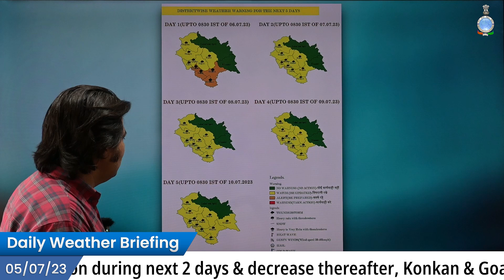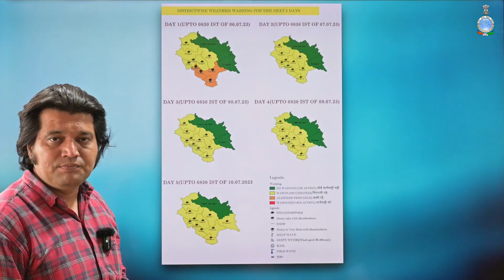Daily Weather: (05.07.2023) Heavy rain likely in Goa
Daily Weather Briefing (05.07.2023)